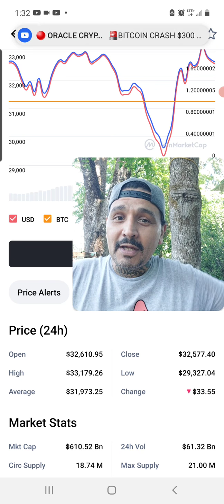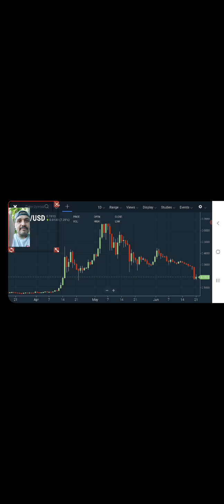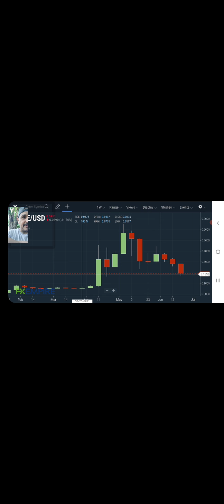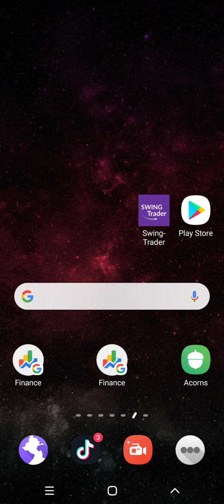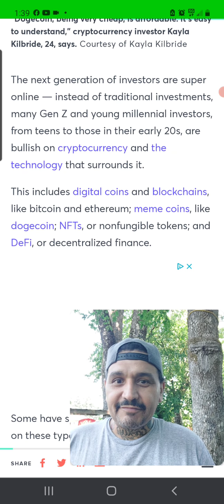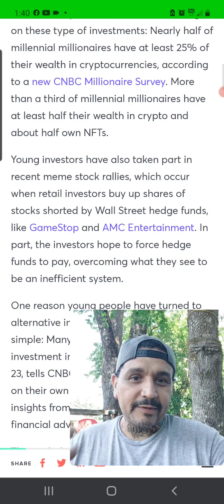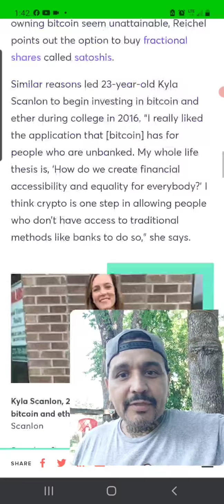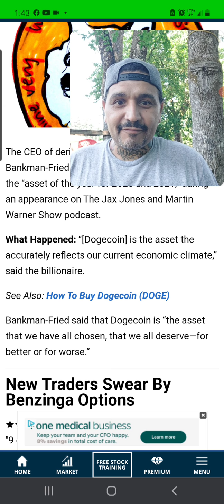DOGECOIN UPDATES🔥 AND LEVELS OF RESISTANCE AND SUPPORT🤔🤑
WASSUP FAMILIA HWRE IS A UPDATE ON SOME LEVELS OF RESISTANCE AND SUPPORT AND SOME POSITIVE CATALYST FOR DOGE.

WE GOTA REMEMBER GUYS WHAT WERE TRYLY INVESTING FOR #1 FINANCIAL FREEDOM #2 TO BE OUR OWN BANK #3 BECAUSE WE BELIVE IN THE TECHONOLGY BEHIND CRYTPO ASSETS WELL ATLEAST THATS SOME OF THE REASONS WHY IM INVESTING IN CRYPTO.

WE ARE EARLY TO THE PARTY GUYS AND 8F WE CONTINUE TO HIDL IN THE DIOS OUR PAITENTS WILL BE REWARDED🤑🤑🤑🤑

9K HUYS IF U ARE NEW TO THE CHANNEL PLEASE CONSIDER TO LIKE AND SUBSCRIBE THANK YOU AN DONT 4 GET ABOUT MY $300 GIVE AWAY WHEN WE HIT 1000 SUSCRIBERS